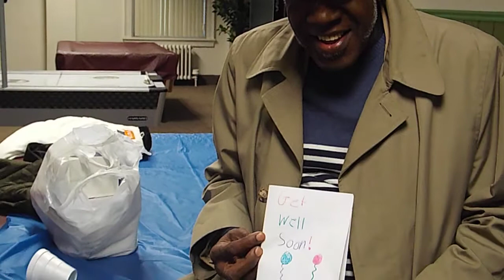Get Well Card For Cecil B. Moore Philadelphia Freedom Fighter Mel Dorn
Mel Dorn is honored for his role as A Solider For Freedom